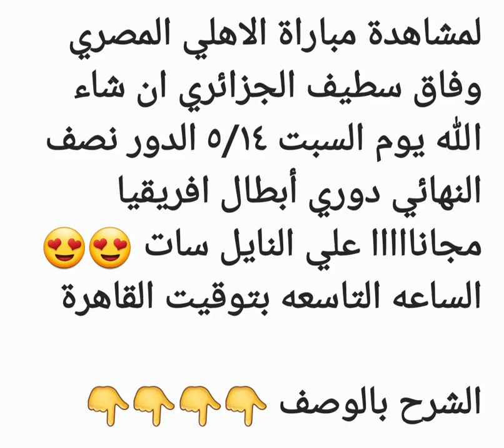مشاهدة مباراة الاهلي وفاق سطيف السبت ٥/١٤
القمر النايل سات Nilesat
القناة الجزائرية الارضيه
Programme National HD
التردد 11680H افقي 27500
نظام التشفير بيس Biss
الكود
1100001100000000